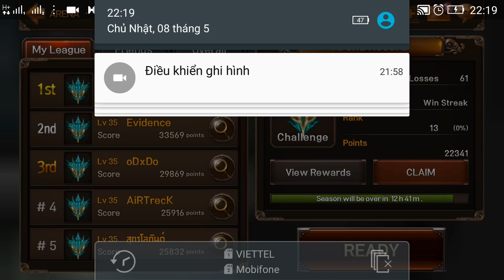EvilBane: Rise of Ravens Netmarble PVP e106 Mr Bean